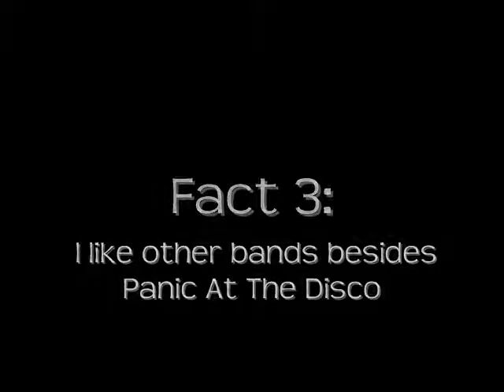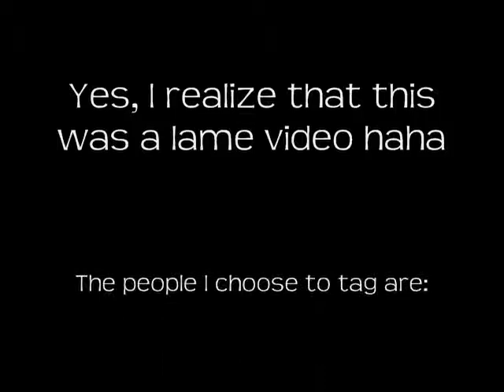I GOT TAGGED!!!! XD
Well I finally got tagged...

People who I tagged are:
~biteme8860
~itsLehcar
~MikeyEmoBoy
~hollyq92
~Shadowsend980